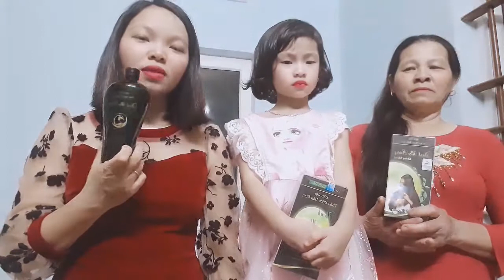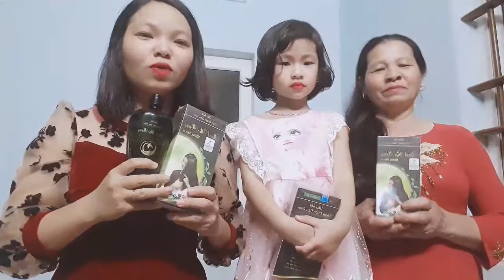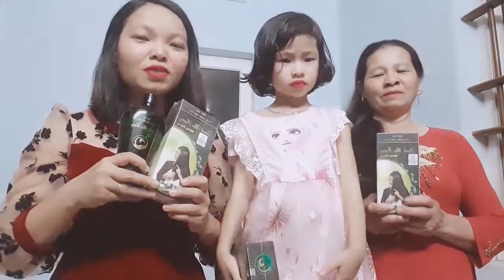Thanh Mộc Hương - Review dầu gội dược liệu dùng cho cả gia đình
Thanh Mộc Hương – Thương hiệu nhân văn, Sứ mệnh màu xanh!

Cùng xem review dầu gội dược liệu dùng cho cả gia đình nhé mọi người.
Công ty TNHH Dược Mỹ Phẩm Thanh Mộc Hương – Thương hiệu nhân văn, Sứ mệnh màu xanh
Văn phòng: Tầng 1, Tòa CT1 Khu Chức Năng Đô Thị Tây Mỗ, Tây Mỗ, Nam Từ Liêm, Hà Nội
Nhà Máy: Công ty cổ phần dược mỹ phẩm Tân Vạn Xuân - Xóm Đồng Sẽ, Nhuận Trạch, Lương Sơn, Hòa Bình.